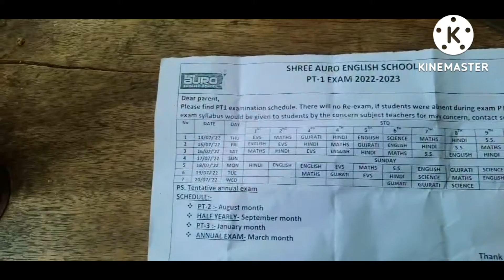રોજ રોજ વરસાદ થી પરેશાન